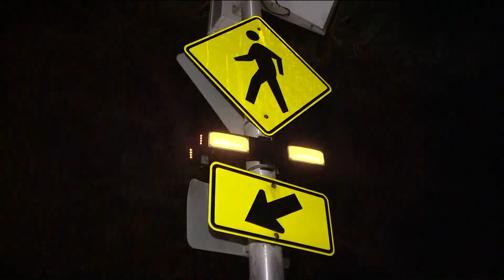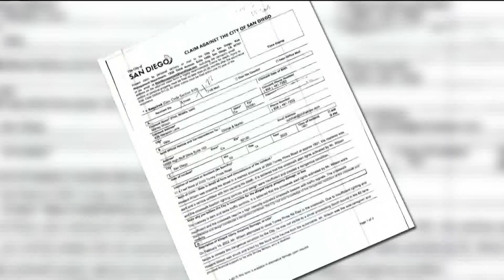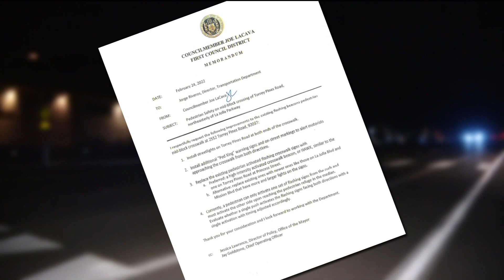Widow whose husband was hit and killed by a car files legal claim against San Diego for failing to a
Residents and staff at the La Jolla Nursing and Rehabilitation Center warned the city that the crosswalk at 2550 Torrey Pines Road was poorly lit, with poor visibility, and a high-number of speeding cars.

In June 2020 the La Jolla Transportation Board cautioned the city that ignoring the dangers and failing to install a better lit crosswalk could "expose the City to liability in the event of a future pedestrian accident."

Public documents show the city was aware that pedestrians were at risk on Torrey Pines Road years before Howard Wilson was killed.